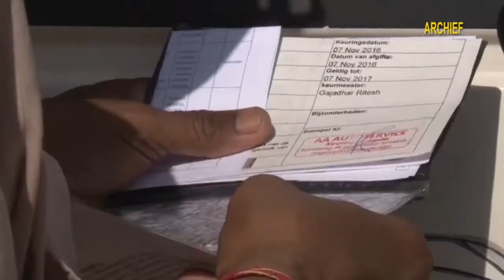08 03 2019 Ministerie OWT&C gaat openbaar vervoer betrouwbaar maken